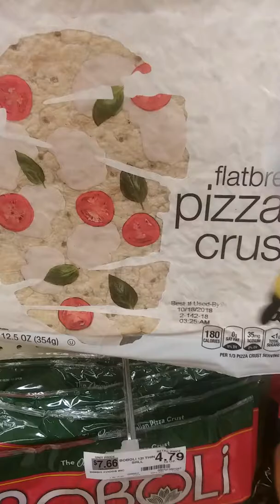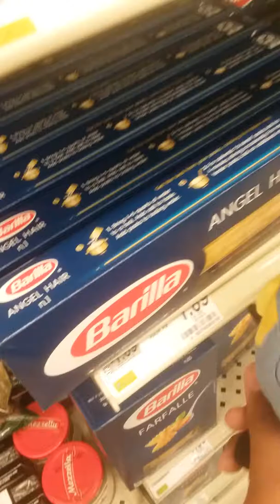Gru and minions episode 1